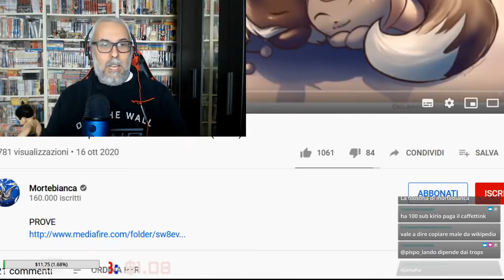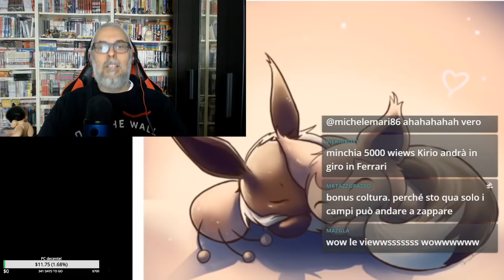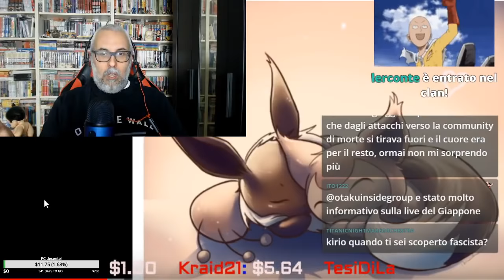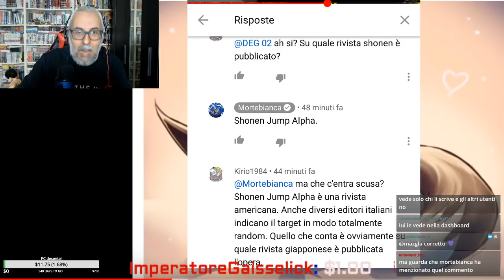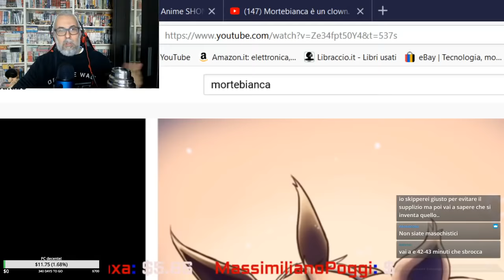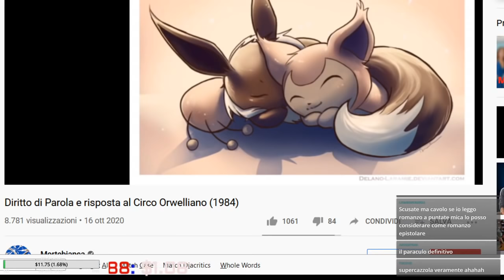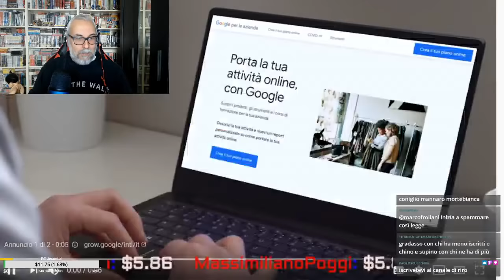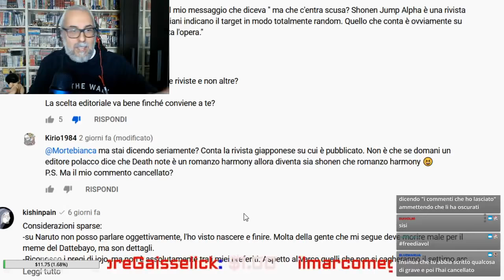LA FALSITÀ DI MORTEBIANCA!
Ecco a voi tutte le prove che dimostrano inconfutabilmente la falsità del video di mortebianca chiamato "Diritto di Parola e risposta al Circo Orwelliano (1984)". Non risponderò più a Mortebianca a meno che non accetti un confronto pubblico.

Andiamo in Giappone a novembre! Programma, info e prenotazioni qui

► Se vuoi puoi anche farmi dei regali dalle